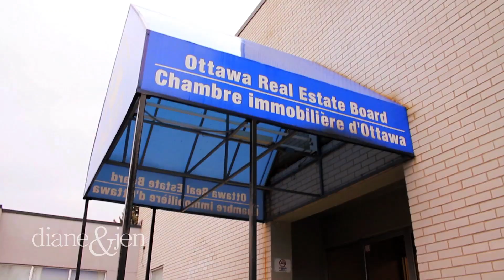Ottawa Real Estate Agent - Diane Allingham